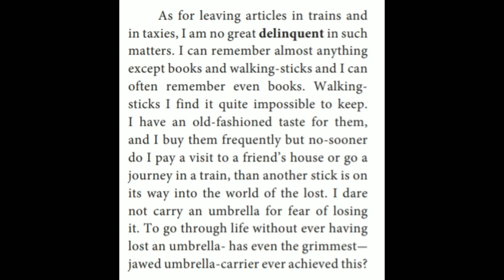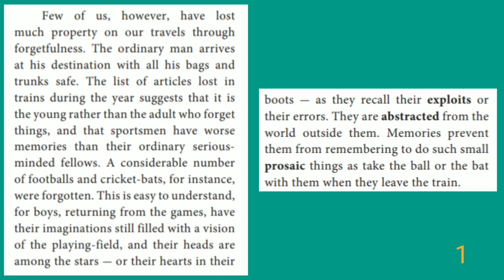HSC First Year/ Unit 3 / Prose / Forgetting / Part 3/ Prabhu.V